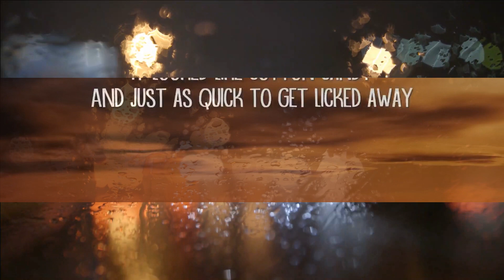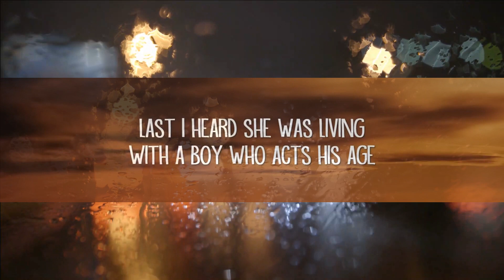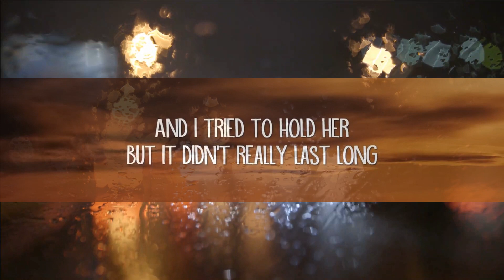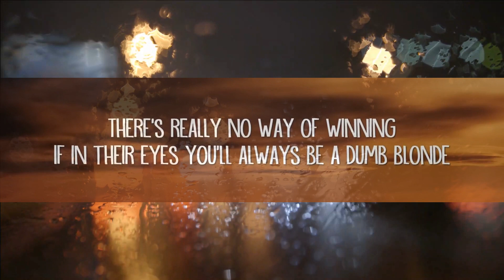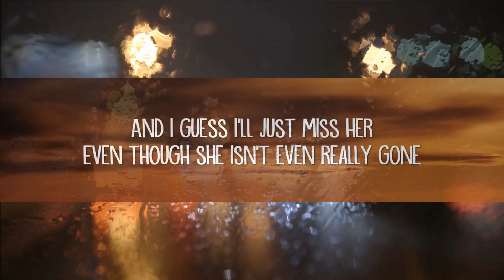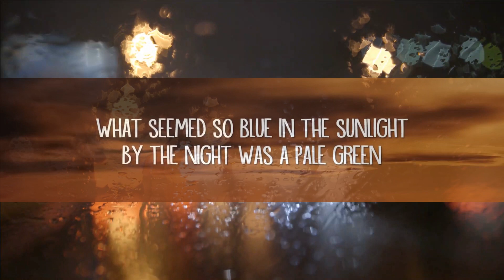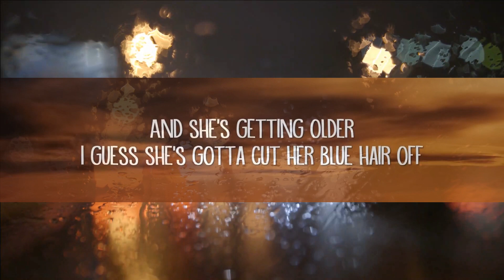TV Girl - Blue Hair (Lyrics) | 1 Hour Version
TV Girl - Blue Hair (Lyrics)

Blue Hair Lyrics:

[Verse 1]
She asked me how to be funny
But that's not something you can teach
What seemed so blue in the sunlight
By the night was a pale green

[Chorus 1]
And I tried to hold her
But it didn't really last long
And she's getting older
I guess she's gotta cut her blue hair off

[Verse 2]
She asked me if she was pretty
Well, it's clear that the girl's a fraud
There's really no way of winning
If in their eyes you’ll always be a dumb blonde

[Chorus 2]
And she cried over nothing
So there was nothing I could do to stop
Her from cutting
Her beautiful blue hair off

[Verse 3]
It looked like cotton candy
And just as quick to get licked away
Last I heard she was living
With a boy who acts his age

[Chorus 3]
And I guess I'll just miss her
Even though she isn't even really gone
But things are just different
Ever since she cut her blue hair off